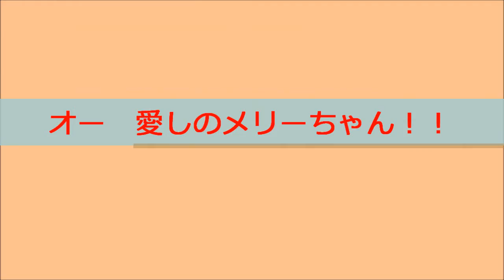オ～ 愛しのメリーちゃん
ドキュメンタリーフィルム